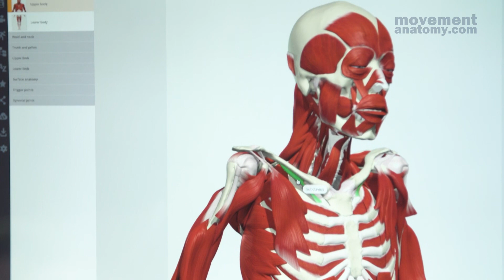Movement Anatomy: Meet Your Instructors Theo Botha and Dr. Mark Vella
Meet the minds behind Movement Anatomy, Theo Botha and Dr. Mark Vella.

Founded by Rael Isacowitz, BASI Pilates has a reputation for academic excellence, innovation, and exceptional value. BASI Pilates offers the highest caliber, most comprehensive Pilates Teacher Training Programs available.

The range of programs offers highly respected college-level Pilates teacher training programs that prepare students to teach professionally, and to take the PMA Pilates certification exam. Our programs do not separate equipment training students learn on all the Pilates equipment.